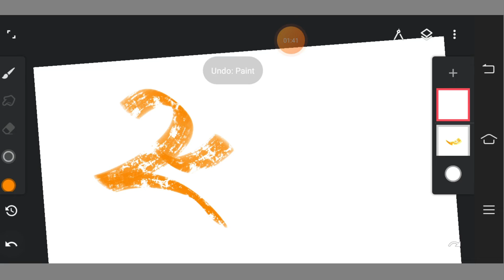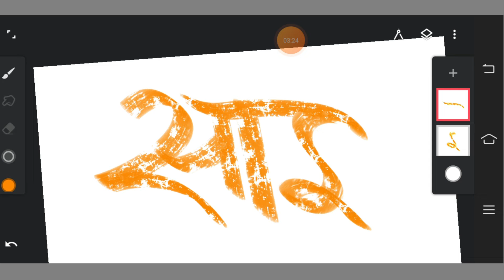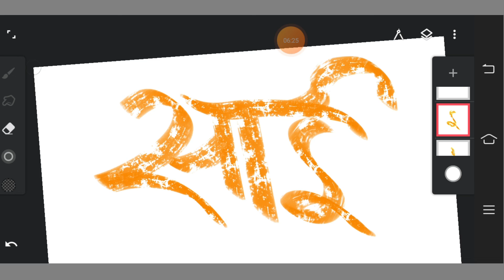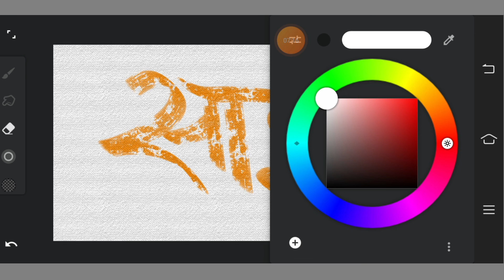साई | Infinite Painter Calligraphy Tutorial in Android |Swaraj Digital